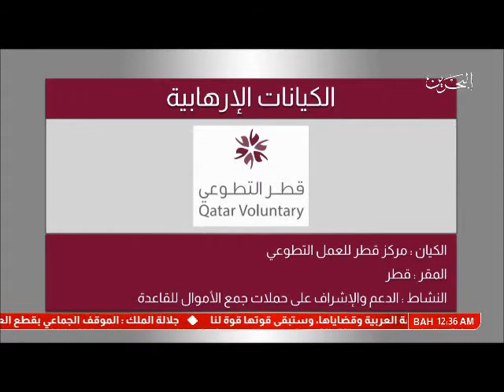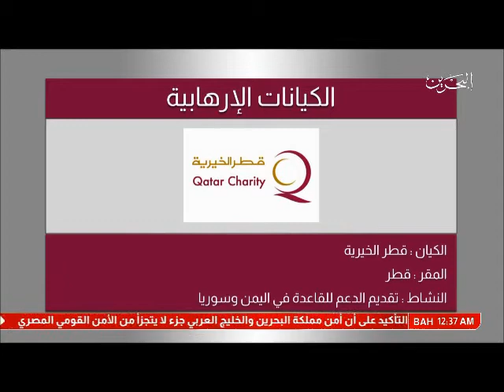البحرين : لائحة الإرهاب / تقرير